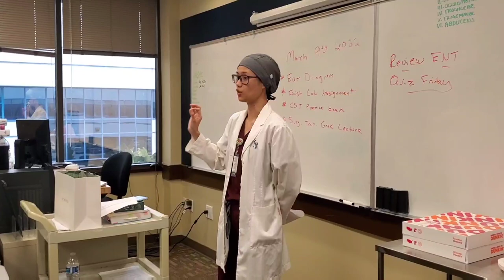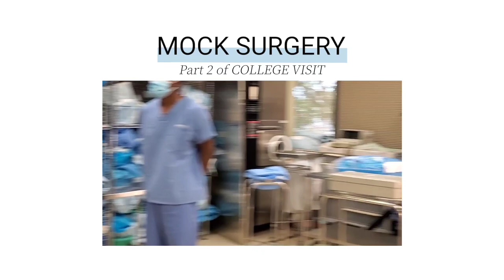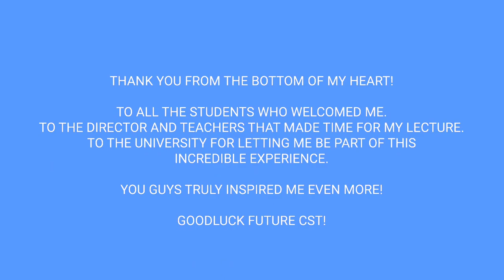SURGICALTECHGEEK VISITED A UNIVERSITY! | part 1 of 2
SOUTHEASTERN COLLEGE VISIT

I can't even express to you how honored I am to speak with Surgical Tech students at a University! They're the brightest students I've ever met! ❤

Thank you for allowing me to teach yall my "street" style tips and tricks! Lol I'm so impressed with how prepared you guys are and I hope I was able to provide an insight of what it's like in real life!

🔹️🔹️MOCK SURGERY PART 2 - COMING SOON!🔹️🔹️

We went over a lot of things in this visit:

✅️ STG HISTORY
✅️ BOOKLET & FLASHCARD (we played a game)
✅️ Q AND As
✅️ REAL SURGICAL STORIES
✅️ MORALE BOOSTING TIPS
✅️ NEVER BEFORE SHARED TIPS AND TRICKS
✅️ WORDS OF ENCOURAGEMENT
✅️ REAL LIFE AS A TECH
✅️ HOW TO DEAL WITH SURGEONS
✅️ HOW TO KNOW WHAT TO PUT ON YOUR MAYO TABLE
✅️ MAJOR TRAY
✅️ SPECIALTIES
✅️ TRAVEL OPPORTUNITIES
✅️ LADDER OF SUCCESS CST TO PA
✅️ LOTS OF LAUGHS!

We also did a mock up surgery and I dropped major tips and tricks! I will upload the visit on my channel! It's very long so it'll be cut into pieces. I had an amazing time and didn't even realize that we went over hours!

I just want to give a huge thank you to the director of the program! Tysm for allowing me into your facility and I'm so grateful for the opportunity! I wish absolutely the highest success for your students and there's no doubt that they'll go far!

*mind blown

Goodluck future ST!

✨️LINKS✨️

◽️SURGICAL POCKET BOOKET
My best selling booklet on Etsy now on SHOPIFY!

◽MAJOR TRAY FLASHCARD GAME
This is the tray that you HAVE to know and memorize to the heart!

◽SURGICAL NOTE PAD
You can use this notepad to write down your clinical notes during clinicals!

✨️SOCIAL MEDIA✨️